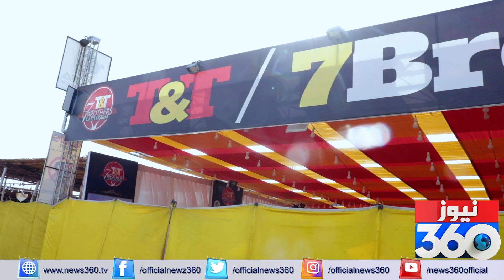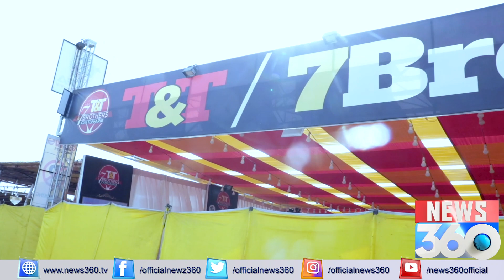Sohrab Goth Cow Mandi 2022 | Maveshi Mandi 2022 | GFS 7 Brothers Cattle Farm | Special Report